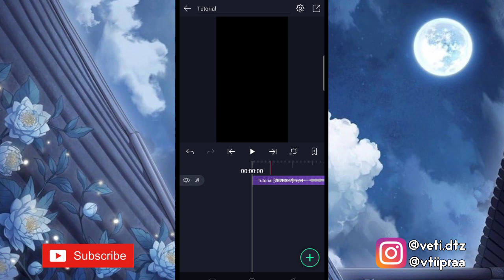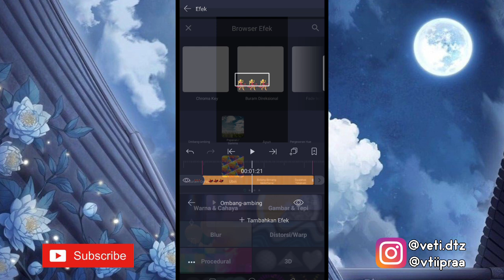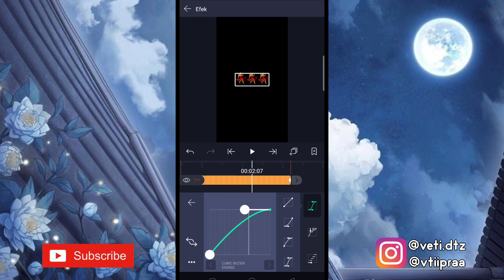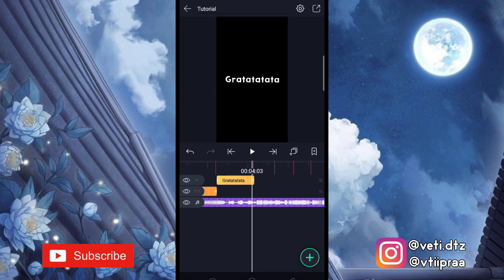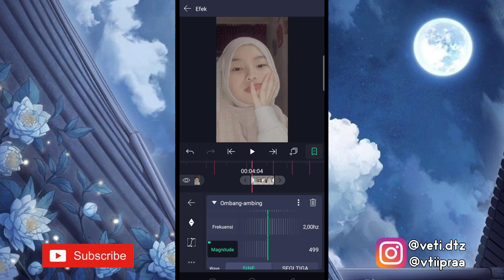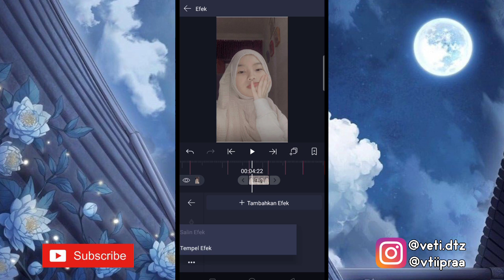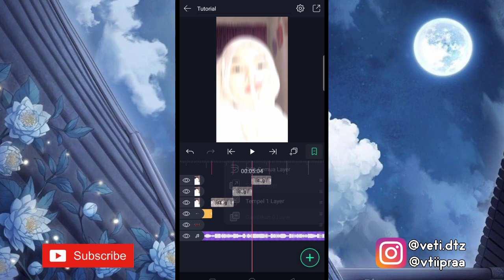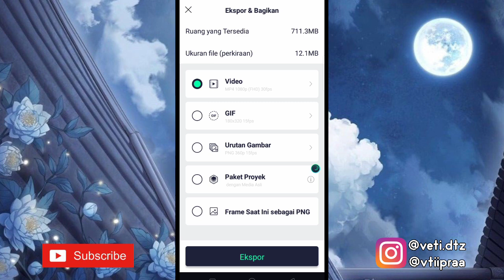Tutorial Jedag Jedug DJ Gratatatata|| Alight Motion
Hai guys🐻
☆Aku bikin tutorial lagi nih
➮tutorial jedag jedug dj gratatatata di alight motion

disarankan waktu nonton :
- kualitas bagus
- simak baik²

✰Beat✰
00:00:14
00:03:06
00:04:04
00:04:20
00:05:04
00:05:17
00:06:00
00:06:16
00:07:00
00:07:13
00:07:22
00:08:11
00:08:25
00:09:08
00:09:17
00:10:05
00:10:19
00:11:03
00:11:16

Alight motion versi 3.6.1

✿cek tutorial lainnya di youtube aku✿